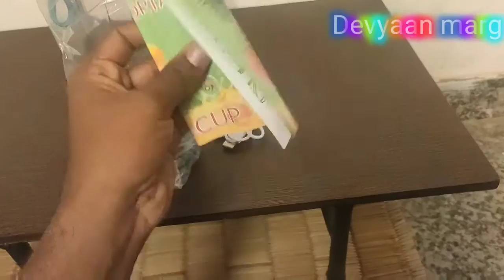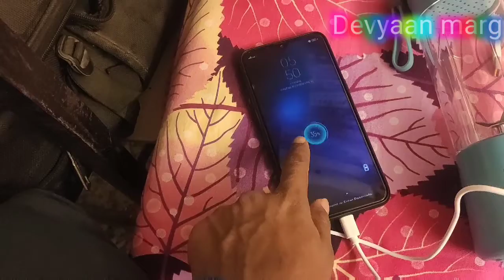Unboxing and full review about Portable USB mini juicer machine, deeply explain about this machine.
Hello everyone, how are you, I hope you are doing well there. Today I came with very useful a video for everyone as well as this will be very knowledgeable. If i talk about this video,I have very deeply explain about portable USB mini juicer & mixing machine in this video. You can make, shake & any sauce like as tomatoes sauce, chili sauce and jinger as well as you mix any feed think by the help of this machine. Thankuu..

                      (६)Intagram:-